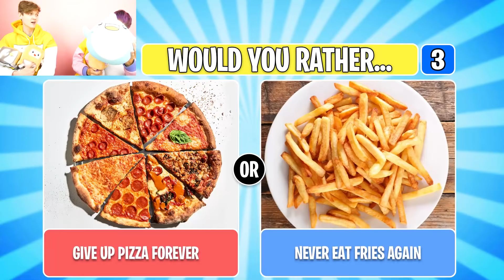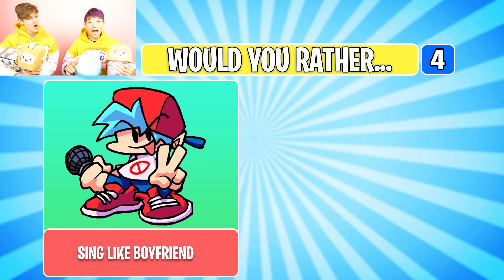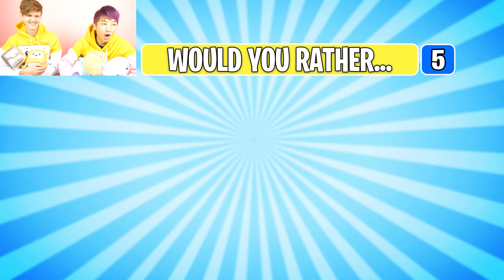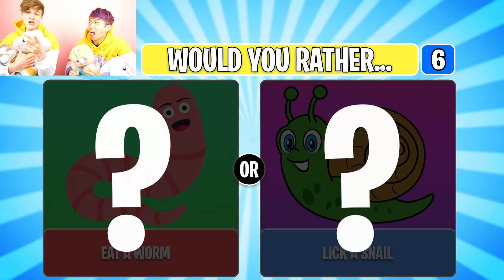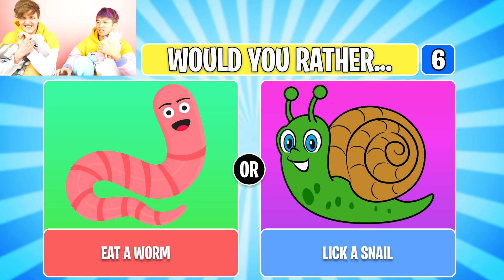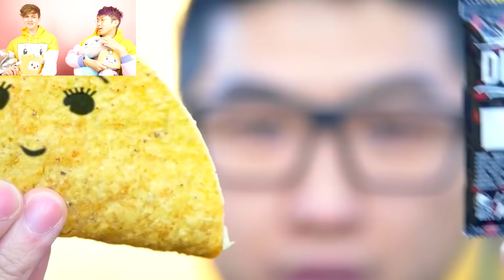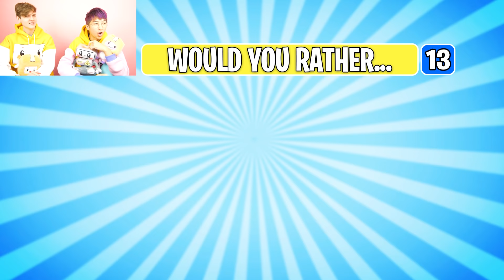EXTREME WOULD YOU RATHER CHALLENGE! (IMPOSSIBLE DIFFICULTY!)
LankyBox World!